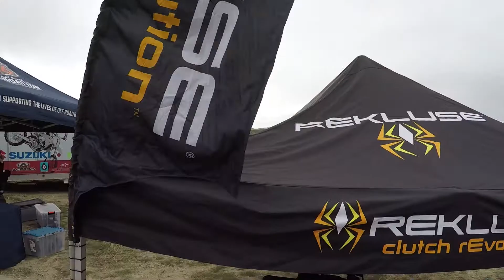Rabbit Creek 100 | 2017 Race.